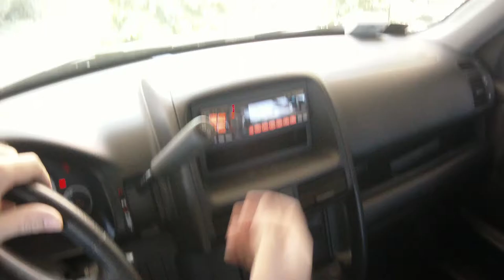2011.07.06 Wednesday Daily Driving: Part 1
Now with MORE commentary!
Sometimes even special Guests.

Just an example video from my Contour HD camera to show off the video quality to friends. You might want to turn down your speakers, the microphone is lacking.\